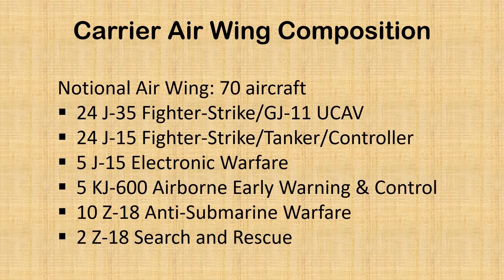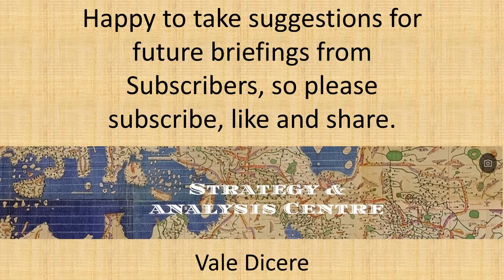China’s Fujian Supercarrier has sailed – Intel Assessment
This briefing will examine the Fujian as a platform for operating aircraft, the likely air wing it will operate with, the potential composition of a fully operational PLA Navy Carrier Strike Group, and when the carrier might become operational.